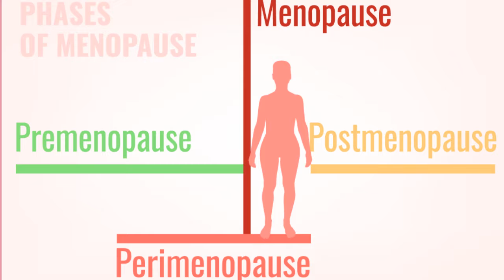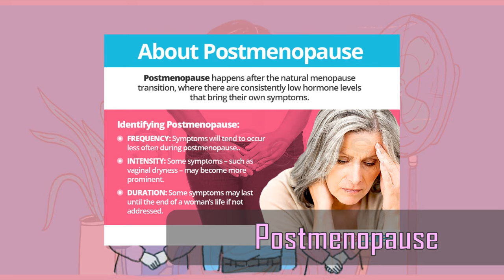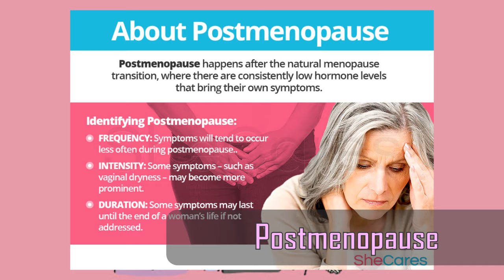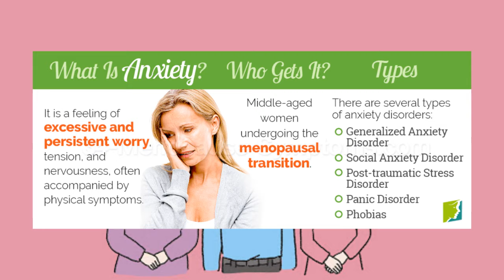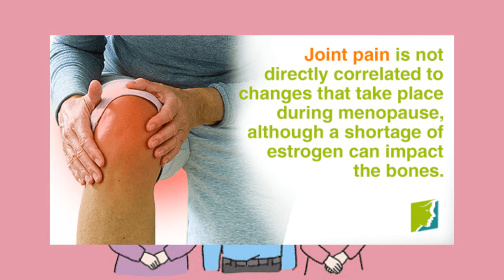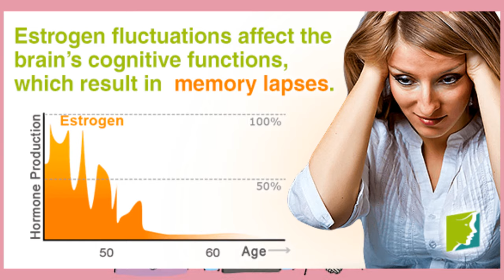🔴 18 SENYALES ng MENOPAUSE | Mga nararamdaman, during at kapag malapait na mag MENOPAUSE ang BABAE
Ano nga ba ang mga unang senyales kapag may menopause ka? Ano ang mangyayari sa katawan? Ilang taong ka mag-memenopause? Lahat yan at mga dapat gawin during menopause ay ating tatalakayin. Kaalaman sa MENOPAUSE (layog o layag sa tagalog)